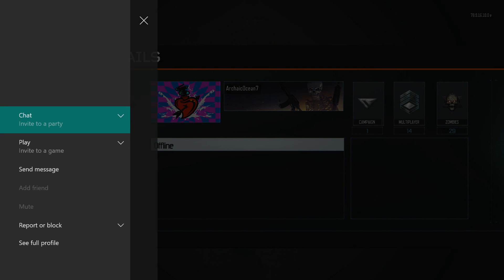black ops 3: funny moments, funny montage, funny fails, shotgun montage, just do it